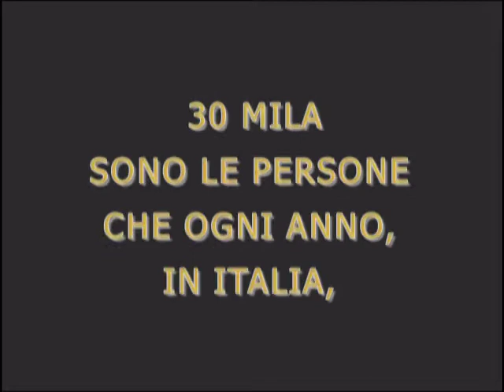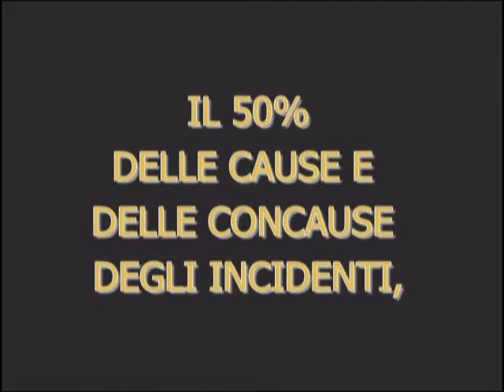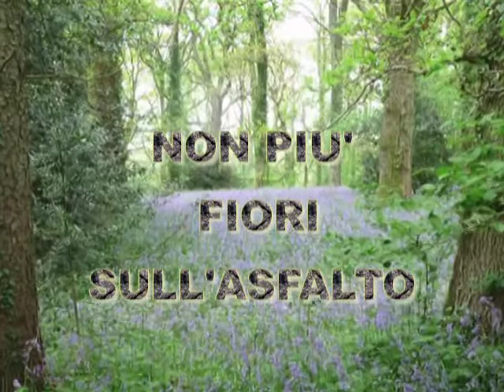21 novembre 2010 - GIORNATA MONDIALE PER LE VITTIME DELLA STRADA .mpg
Questo è un video di sensibilizzazione per invitare tutti alla massima prudenza e attenzione alla guida di qualsiasi veicolo.